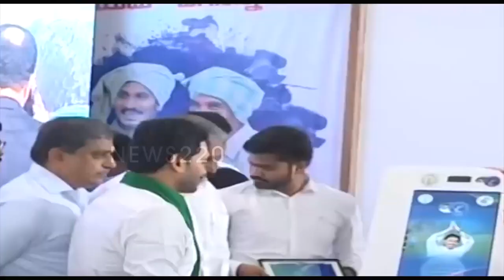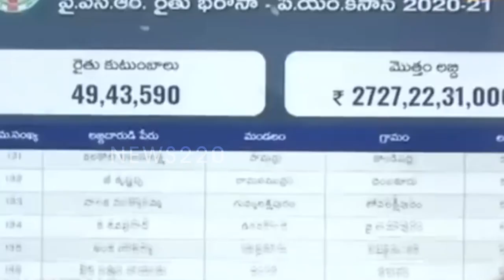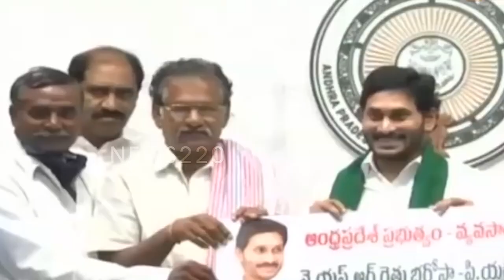Super Vision : దేశ చెరిత్రలో ఎన్నడు చూడని మార్పు..? Ys Jagan | Andhra Pradesh - News220